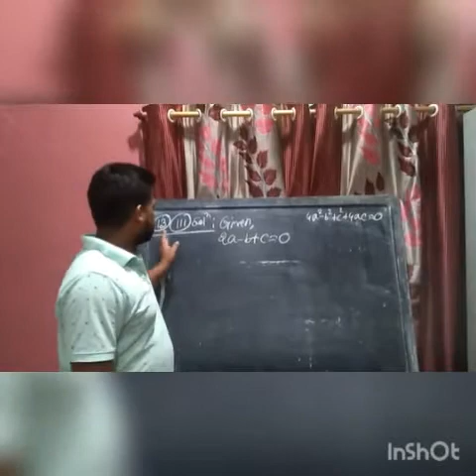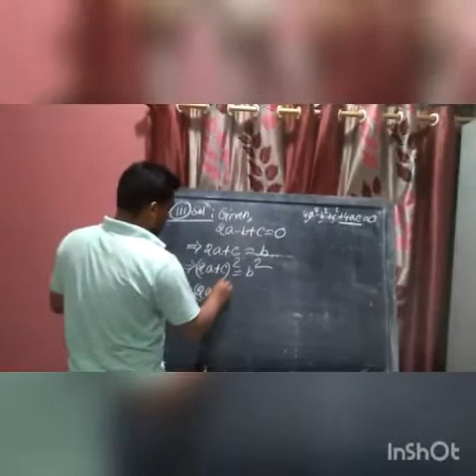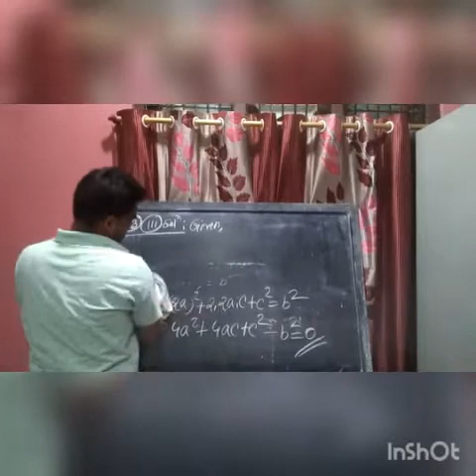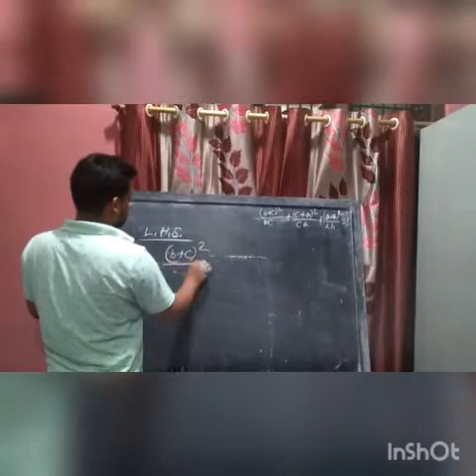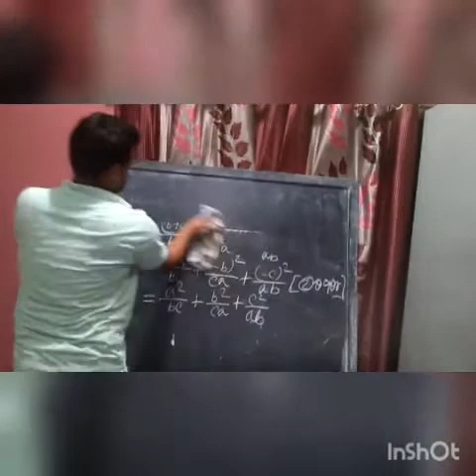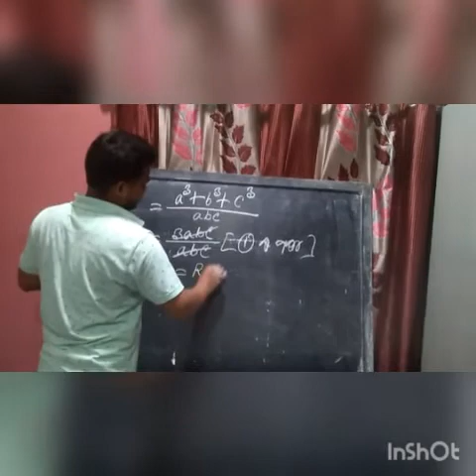class ix exercise 2.5 question number 13(iii), (iv)